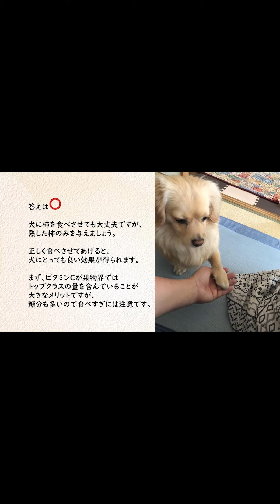《犬に与える食べ物》犬に柿は与えても大丈夫？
柿といえば秋の果物と連想しますし、私たちも柿を食べることも多いと思います。

また、味や香りも甘いのため、愛犬も寄ってくるのではないでしょうか？

飼い主さんも、柿を食べさせてよいかどうかわかりにくい果物だと思いますので調べています。